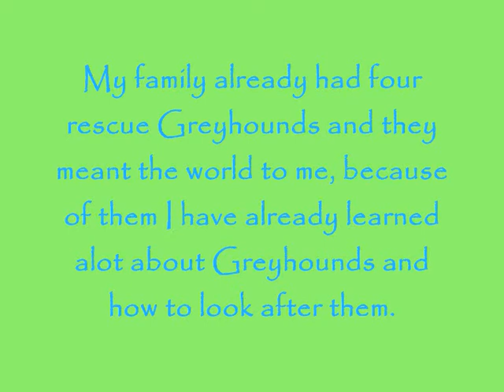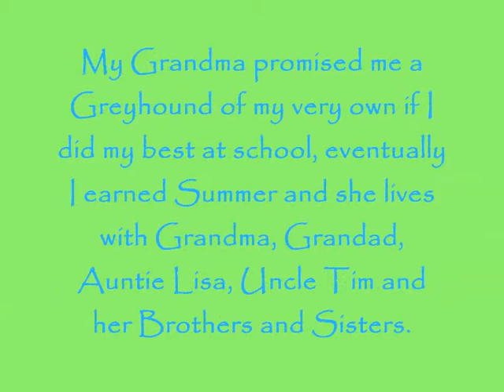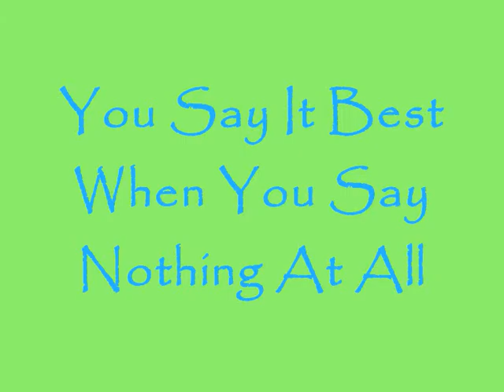Summers Story - When you say nothing at all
Tayla's first rescue Greyhound & her first video.